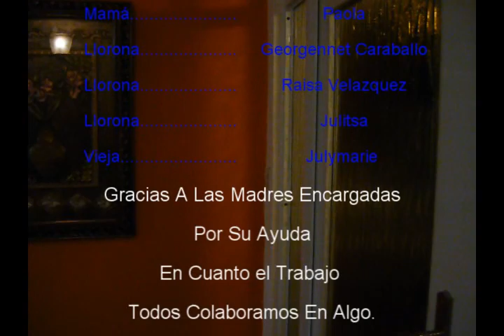La Muerte Obligatoria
El video consiste de un drama que hicimos para la clase de español.